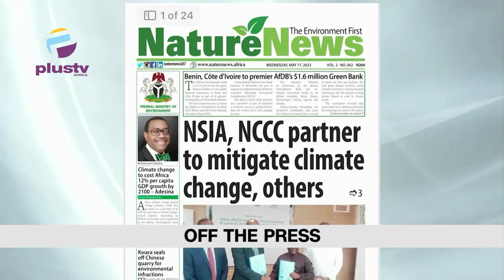Seun Kuti Moved To Yaba Magistrate For Arraignment| Nigerian Army Rewards 58 Officers With Bicycle